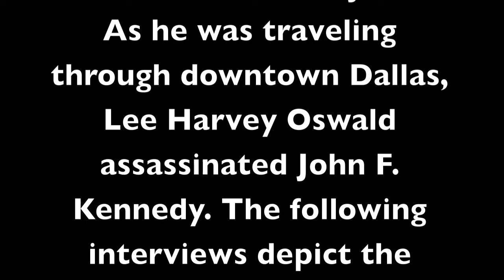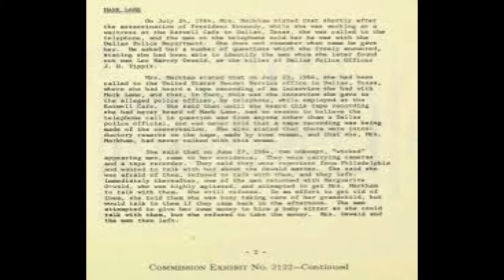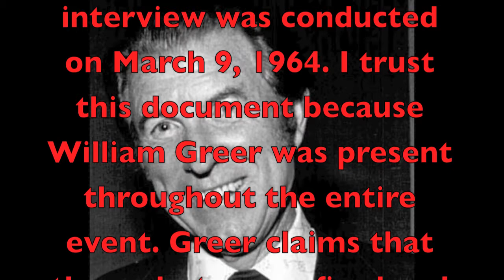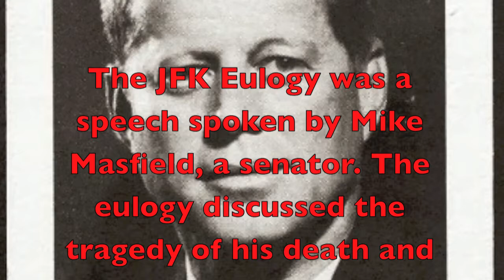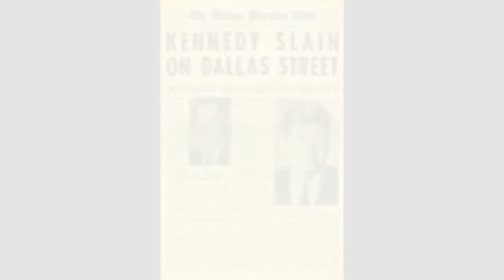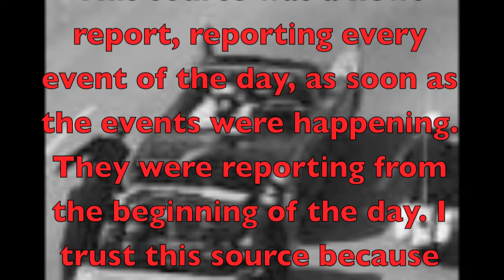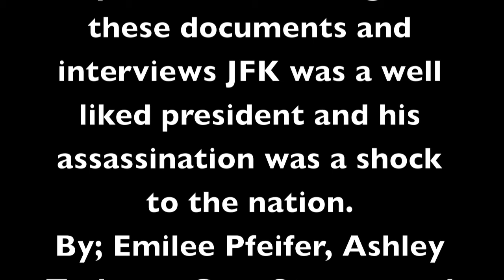Power of Story Documentary: JFK Assassination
Taylor Yoder, Cara Storms, Ashley Terhune, and Emilee Pfeifer